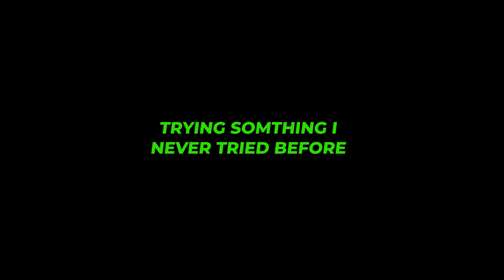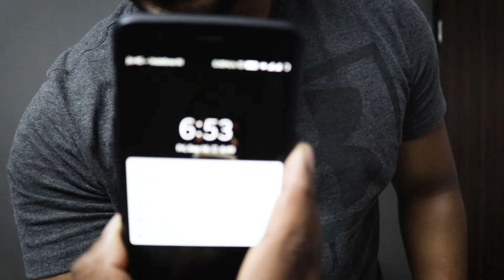ಇಂಥ ಚಾಲೆಂಜ್ ಟ್ರೈ ಮಾಡಿರ್ಲಿಲ್ಲ 🤯 | REFORM EP#18 | Being Kumbhakarana